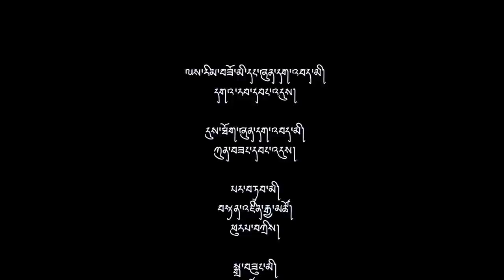𝗚𝘂𝗲𝘀𝘁 𝗼𝗳 𝘁𝗵𝗲 𝘄𝗲𝗲𝗸 𝘄𝗶𝘁𝗵 𝗟𝗵𝗮𝗺𝗼 𝗗𝗿𝘂𝗸𝗽𝗮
Lhamo Drukpa is a legendary Bhutanese singer and composer hailing from Trongsa, a district in central Bhutan. She has been an influential figure in Bhutanese music for many years and has produced numerous films and composed many popular songs.

One of the most remarkable aspects of Lhamo Drukpa's life is her survival from lung cancer. Despite facing this serious health challenge, she has continued to pursue her passion for music and has remained active in the Bhutanese music industry. Her resilience and determination in the face of adversity serve as an inspiration to many people, both in Bhutan and beyond.

In addition to her musical talents, Lhamo Drukpa has also been actively involved in promoting Bhutanese culture and traditions. She has been a strong advocate for the preservation of traditional Bhutanese music and has worked to ensure that it continues to be passed down to future generations.

If you're interested in learning more about Lhamo Drukpa's life and music, be sure to watch her as the guest of the week on a program this Thursday. Her story is one of perseverance, creativity, and a deep love for Bhutanese culture.